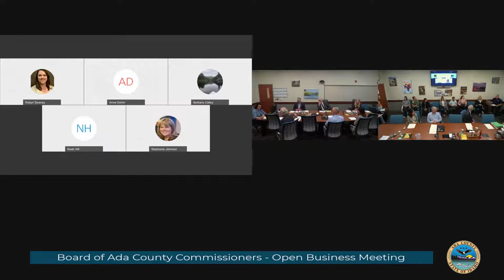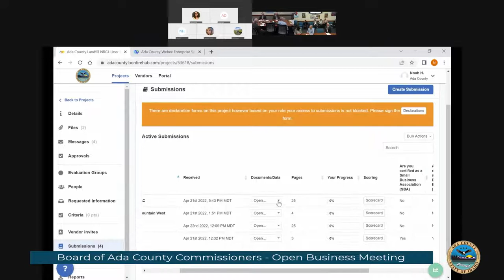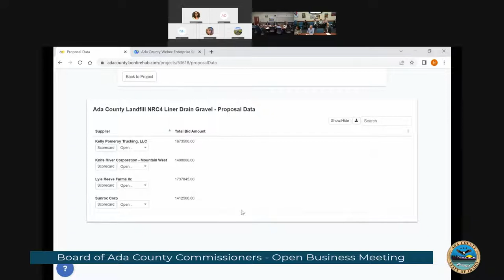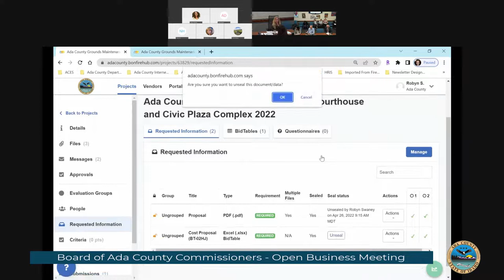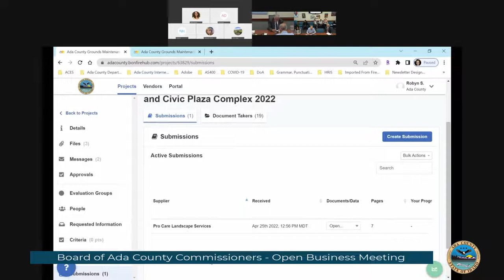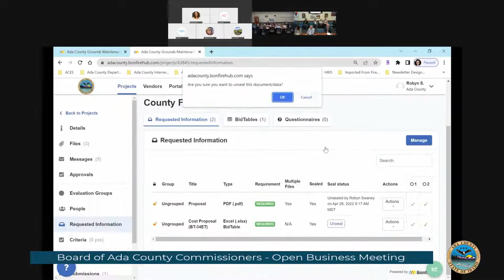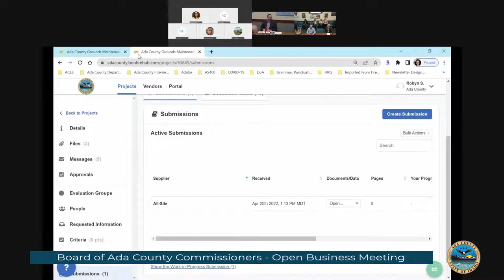Board of Ada County Commissioners – Open Business Meeting – April 26, 2022